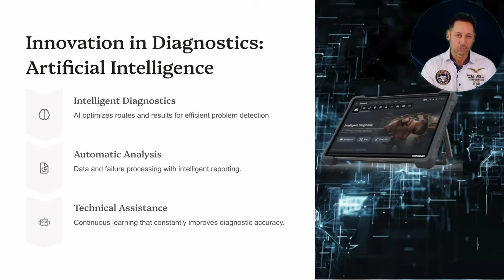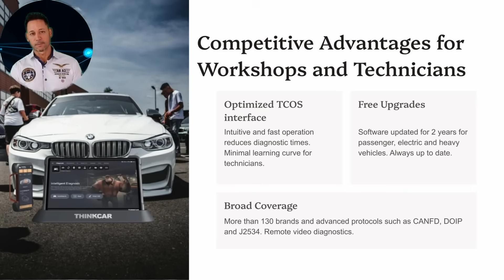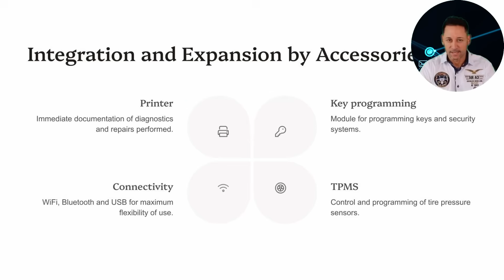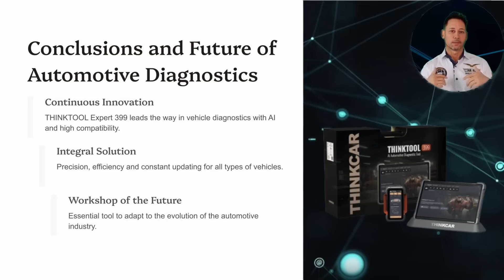THINKCAR EURO 399 ENGLISH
THINKCAR EURO 399
THINKTOOL Expert 399, a state-of-the-art diagnostic tool developed by THINKCAR, features advanced artificial intelligence technology. Highlights include:

14-inch screen: A large, high-definition IPS touch screen optimised for ease of use.
AI Diagnostics: Enhanced diagnostic capabilities with artificial intelligence assistance for faster and more efficient analysis.
Dual Vehicle Diagnostics: Support for diagnostics of both passenger and commercial vehicles, including electric vehicles.
Fast Charging: Fast charging capability that fully charges the device in just 2 hours.
Rugged Hardware: Features a lightweight, durable design with advanced drop resistance and ample storage (256GB).
Comprehensive Software Updates: Offers free software updates for passenger vehicles, electric vehicles and HD vehicles for two years.
Integrated Maintenance Functions: Supports 41 different maintenance functions, including ADAS calibration and TPMS services (additional purchases may be required).
Advanced Features for Professionals: Includes bi-directional control, advanced coding and online programming capabilities.
Overall, THINKTOOL Expert 399 is positioned as an essential tool for automotive technicians.